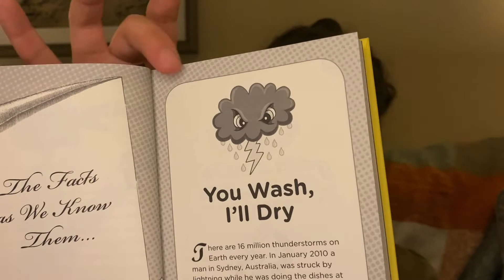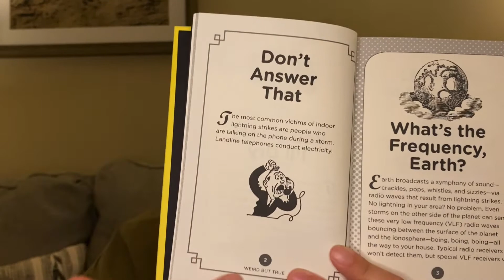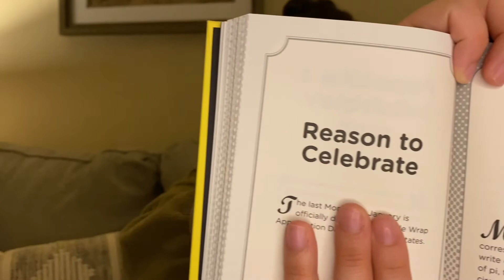ASMR reading to you WEIRD but TRUE facts 📚🤓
Hi! Sorry for all the background noise in this video… but if you enjoy lo-fi then this is the video for you 😉

Today I’m reading a few facts from the book “Weird But True: 200 Astounding, Outrageous, and Totally Off the Wall Facts” by Leslie Gilbert Elman. If Interested, you can buy below:

*I DID NOT WRITE NOR OWN ANY OF INFORMATION MENTIONED IN THIS VIDEO*

- Watch the entire video/play it in the background 💓
- Comment your thoughts 💭